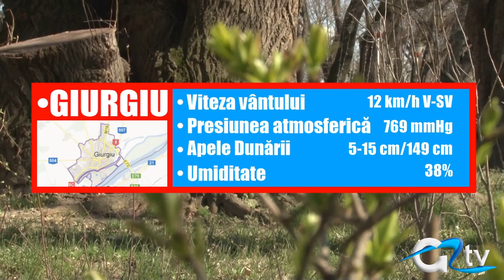METEO 24 MARTIE